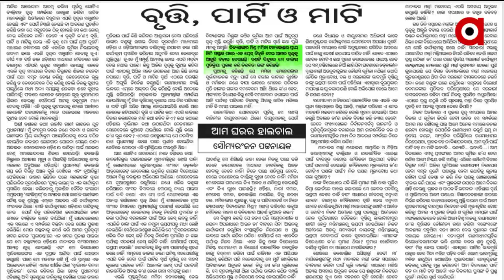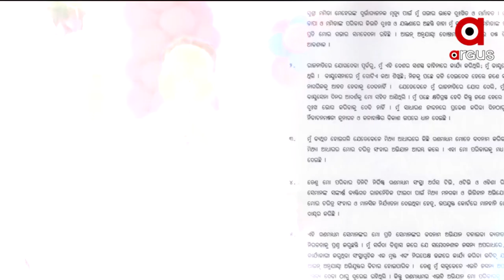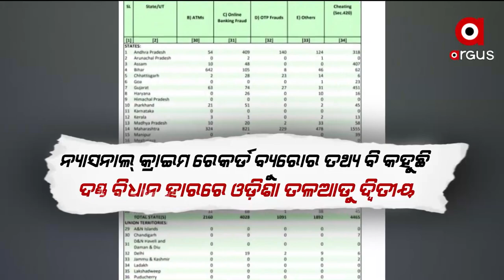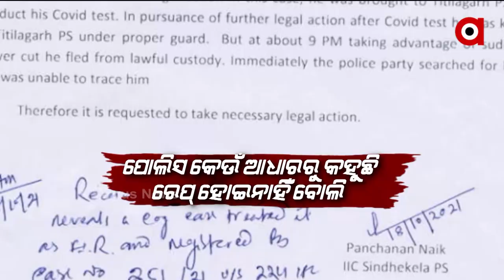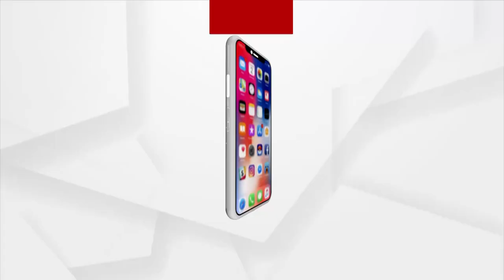PRIME ODISHA 7PM : 1 NOV 2021 : ARGUS NEWS